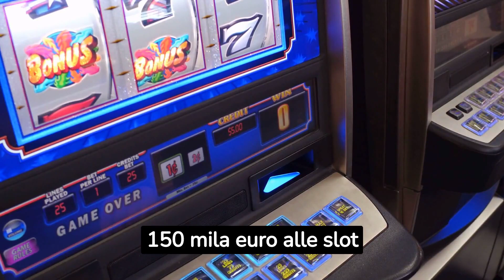Lacrime per KATIA RICCIARELLI PIPPO BAUDO mi aveva chiesto di…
Benvenuti nel fantastico mondo de "La Vita Curiosa"! Il nostro canale YouTube è una fonte senza fine di intrattenimento, notizie e segreti intriganti che renderanno la vostra vita quotidiana un'esperienza unica e stimolante.

Siete alla ricerca di GossipNews e NotizieCuriose che vi terranno sempre informati sulle ultime novità? Bene, siamo qui per soddisfare la vostra curiosità con il meglio del GossipMondo e delle CelebrityGossip.

Ma non ci fermiamo al pettegolezzo! Il nostro canale vi svelerà anche i SegretiDiBellezza e i ConsigliDimagrimento per una SaluteEBellezza ottimale. Qui troverete trucchi quotidiani e errori fatali da evitare, per rendere la vostra vita quotidiana ancora più interessante.

L'Intrattenimento è garantito con i nostri TestDellaPersonalità e le FattiStrani che vi stupiranno e divertiranno allo stesso tempo. Non mancheranno esplorazioni approfondite del CorpoUmano e della Psicologia, per arricchire la vostra conoscenza di voi stessi e del mondo che vi circonda.

Vi immergerete nelle rivelazioni più sorprendenti del mondo dello stile di vita sano con gli Allenamenti e le DieteEfficienti. Il nostro obiettivo è fornirvi le migliori TendenzeDiSalute per il vostro benessere fisico.

E, naturalmente, la cucina non è da meno! Con la sezione "Cucina Curiosa", scoprirete trucchi e segreti per preparare piatti deliziosi e creativi.

La vostra vita quotidiana diventerà una vera avventura con "La Vita Curiosa"! Siamo entusiasti di condividere con voi le emozionanti sfaccettature della vita, per rendere ogni giorno un'opportunità per esplorare, imparare e divertirsi. Non vediamo l'ora di accompagnarvi in questo viaggio curioso e affascinante!